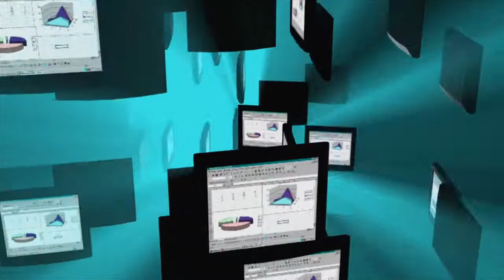Tab Loop Video free for content creators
Tab Loop Video free for content creators is free to use in your video footage